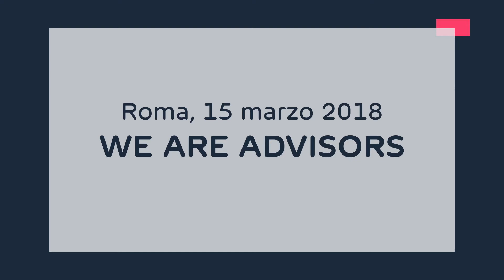Consulenti Finanziari Widiba (Calabria)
Educazione finanziaria, valore della consulenza, attenzione al cliente e spirito di squadra: i consulenti finanziari Widiba sono i protagonisti della campagna stampa WeAreAdvisors.

In questa tappa del tour abbiamo incontrato sul set fotografico la squadra dei Personal Advisor della Calabria.